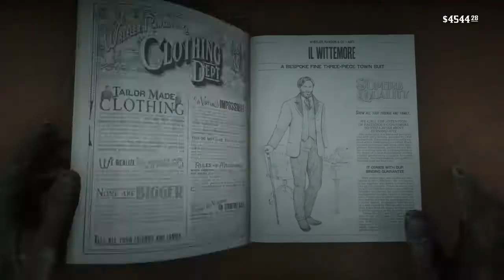FACCIAMO UNA RAPINA SU UN BATTELLO!!| Red dead redemption 2